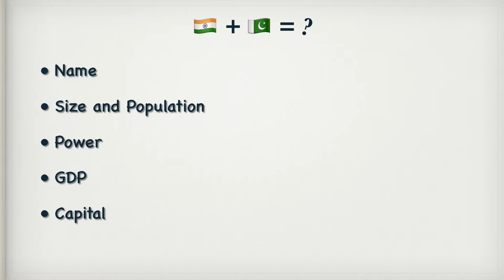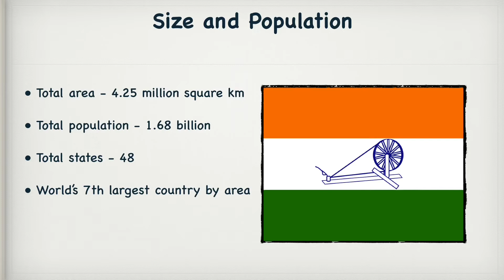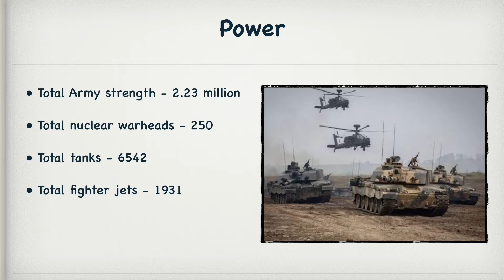What if India and Pakistan reunite ? | Hindi version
Hello there!

Welcome to another ph Sound video.

At ph Sound, the idea is to explore different genres and try variety of video ideas. Today's video is completely different from what I have attempted on the channel so far. Hope you will like it.